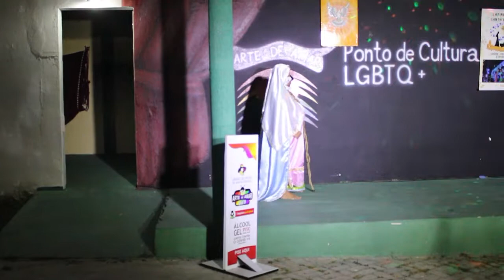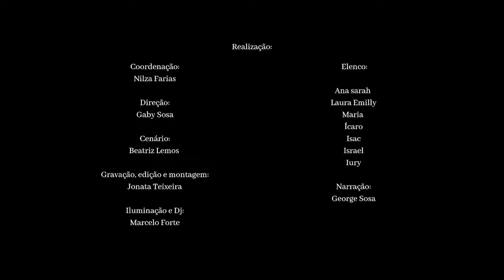V Festival Natal de Luz Arte de Amar.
Lapinha viva Santa Edwiges, realizada pela as criança da comunidade do curió.

Realização:
Coordenação: Nilza Farias
Direção: Gaby Sosa
Cenário: Beatriz Lemos
Gravação, Edição e Montagem : Jonata Teixeira
Iluminação e Dj: Marcelo Forte
Narração: George Sosa
Elenco: Ana Sarah
Laura Emilly
Maria
Icaro
Isac
israel
Iury

"Este projeto é apoiado pela secretaria estadual da cultura, Através do fundo estadual da cultura ,com recursos provenientes da lei federal  n.º14.017, de 29 de junho de 2020".